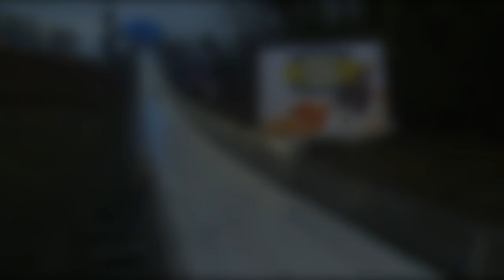Roman Koudelka - Best Jumps 23/24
The Best Jumps of the Czech Ski Jumper Roman Koudelka in the 23/24 Season 🦅🇨🇿